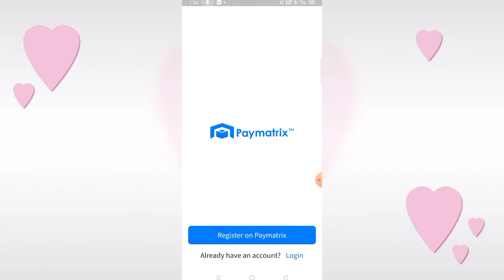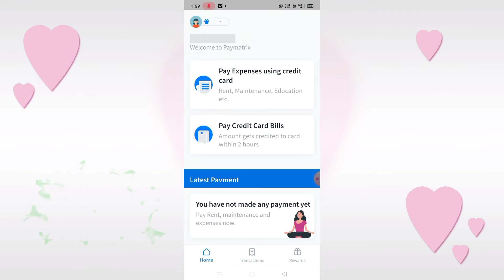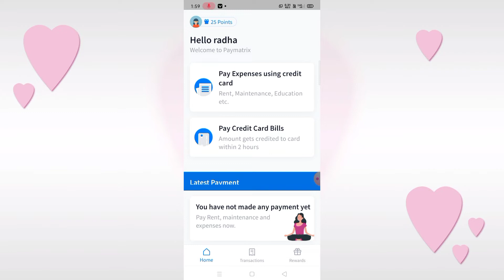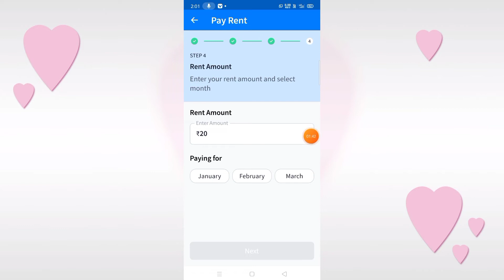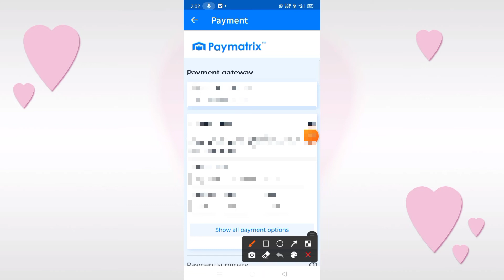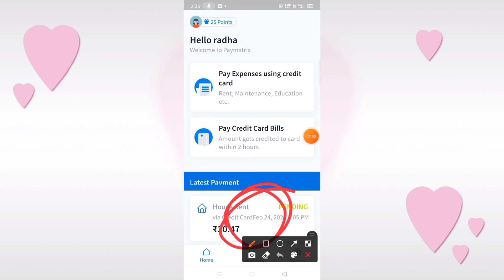Unlimited Credit Card Money Transfer To Bank Account Low interest Rate Live Proof Full Details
Learn about Credit Card to Bank Account Money Transfer in this video 🔥| I will explain how to transfer money from credit card to bank account with zero charges using PhonePe in this video.

Credit Card to Bank Transfer Free Play

credit card to bank transfer free 2020
how to transfer money credit card to phonepe
credit card se piase nikalne pe kitna charge lagta hai
credit card to bank account money transfers
credit card to bank account money transfer free
free credit card to bank account money transfer